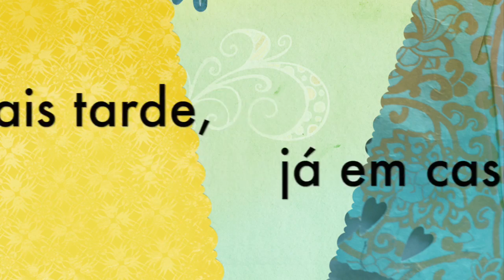DIA DE EVENTO! Batiste Girls + Tratamento no cabelo + Academia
Snapchat ♥ cajucampos